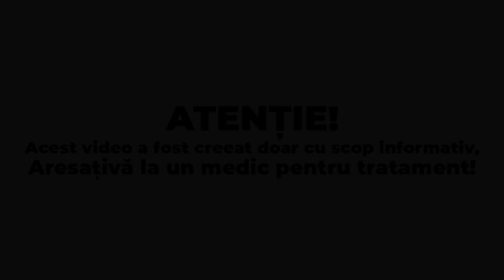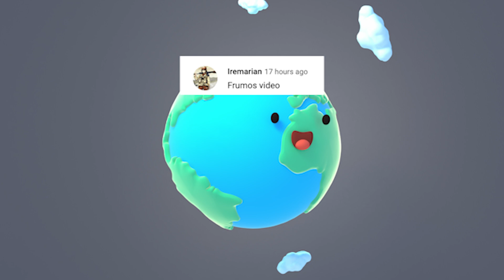Folia de Aluminiu Folosită CORECT Tratează orice Durere de Articulații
Surse De Inspiratie: Google, Wikipedia, Youtube, Facebook, OK.